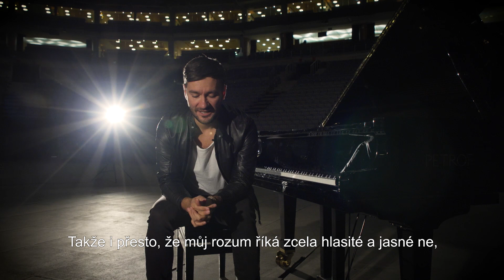Marek Ztracený - smer02arena - narozeninová pozvánka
Marek Ztracený oznámil fanouškům svůj životní koncert 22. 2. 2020 V O2 Areně!